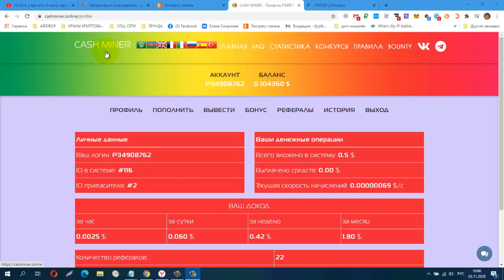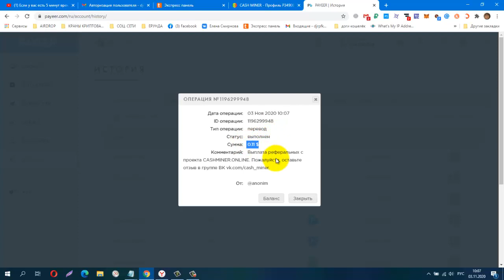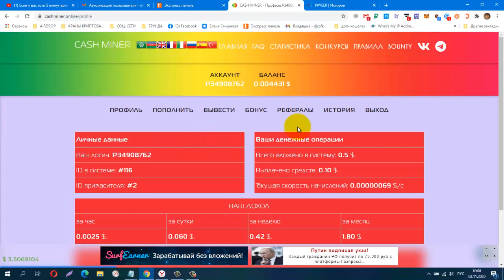Майнер ПРОЕКТ CASH MINER НАЧАЛ СВОЮ РАБОТУ! Проверяю на Вывод! Платит!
Регистрация
0.1 $ на скорость в подарок! Ежедневный бонус до 0.3 $
• Доходность: 10% в сутки
• Окупаемость уже на 11 день
• Инвестиции от 0.2 $
• Инстант выплаты от 0.1 $
• Реферальные: 12% на вывод.
• 0.1 $ на скорость в подарок!
• Ежедневный бонус до 0.3 $
КОШЕЛЁК payeer.
Perfect Money (Перфект Мани).
обменник Magnetic Exchange
регистр.
постепенно будут добавляться новые краны.